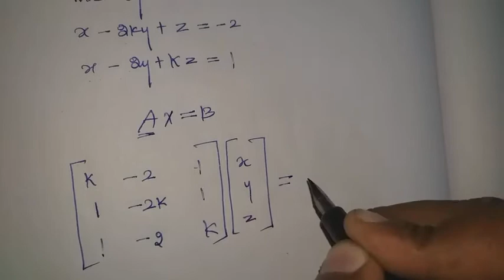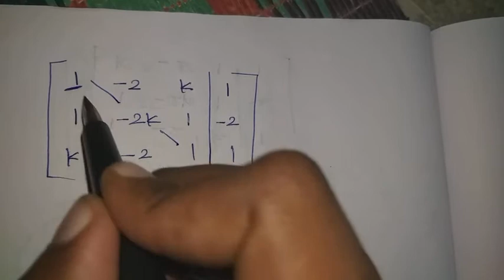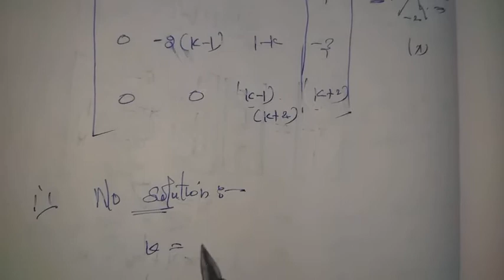12th Maths | Exe 1.6 - 2 | Chapter 1